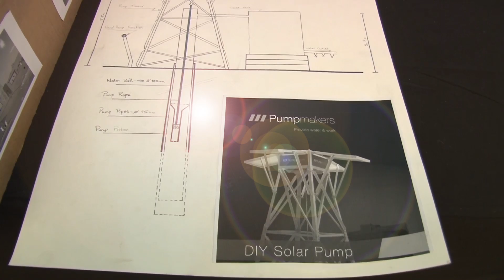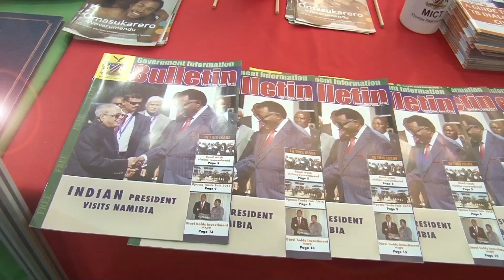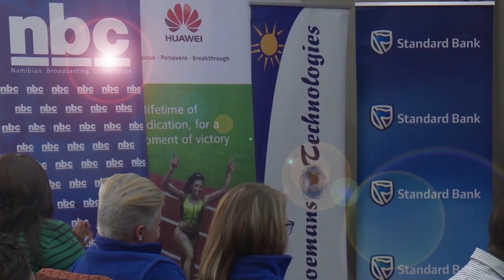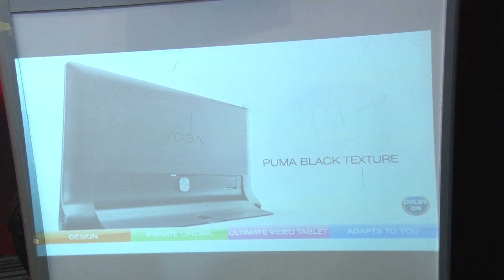National ICT Summit Promo Video 2018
The Ministry of Information and Communication Technology, Audiovisual Media Production Unit, created a short promo video to promote the upcoming ICT National Summit.